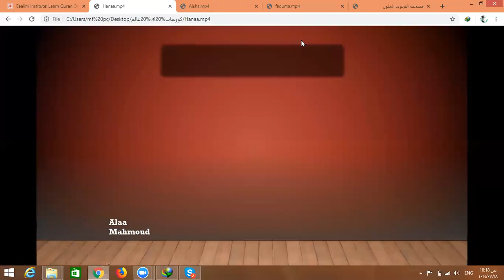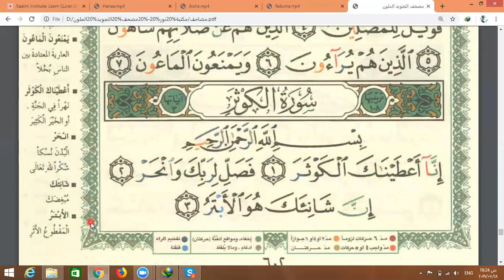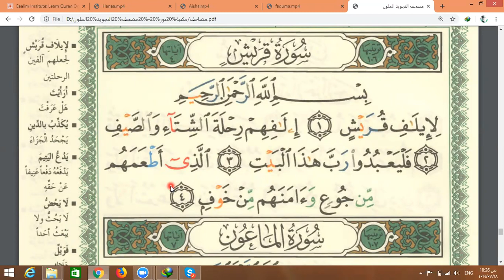Eaalim Hanaa Surah Al-FatihahSurah Al-Ikhlaas Surah Al-FalaqSurah An-Naas An-Nasr Surah Al-Maa'oon